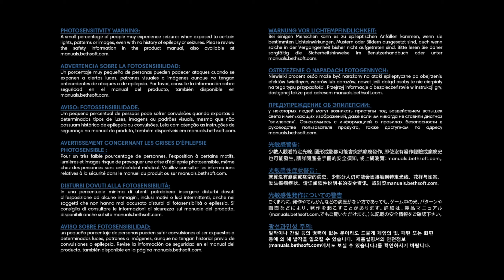Prey | Blind | No Commentary | 6